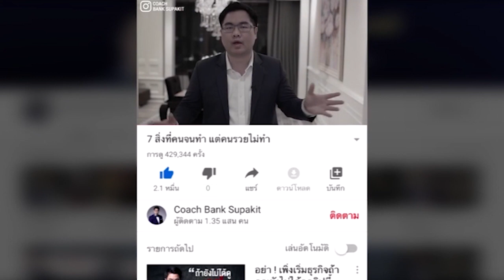1 เทคนิครู้ทันลูกค้า